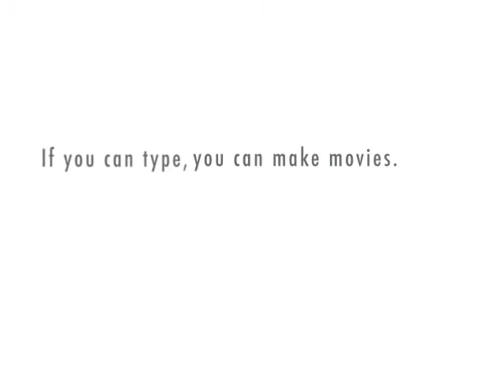Xtranormal Video 2 (dalmarsters retort)